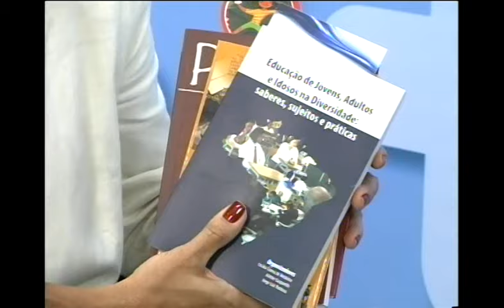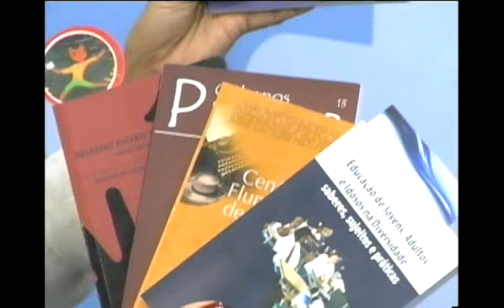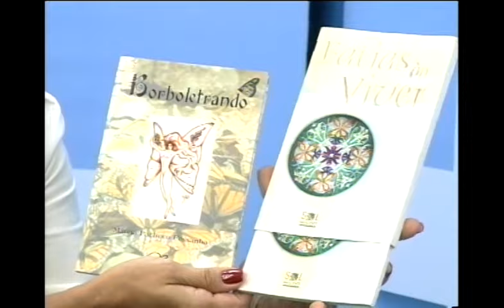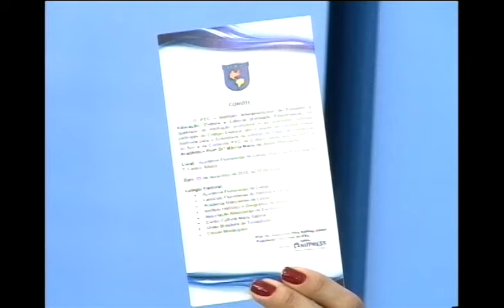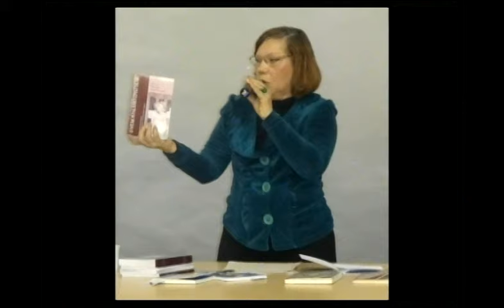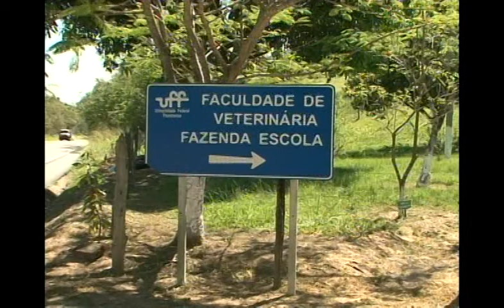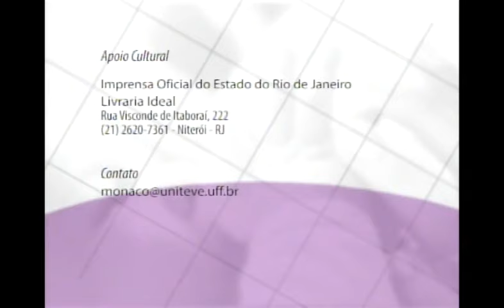Grupo Mônaco - Cultura e Saúde - Edição de 24/11/2015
Grupo Mônaco - Cultura e Saúde. Edição de 24/11/2015 com a convidada Márcia Pessanha (Escritora). Apresentação de Renata Palmier e Elizabeth do Valle. Unitevê - UFF (Canal Universitário de Niterói)